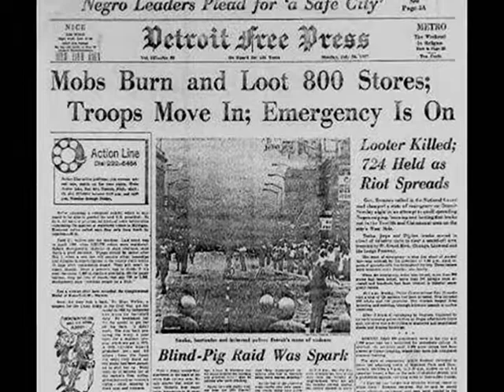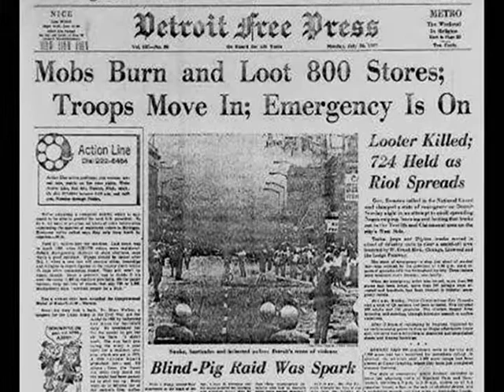Love is Deeper - House Is Music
**The images in this video are for the sole purpose of visual stimulation while the music of Scorpius Max Terrior stimulates the rest..there is no intention "to take" from those I have elected for their contributions on this video journey together, only to SHARE. Embrace